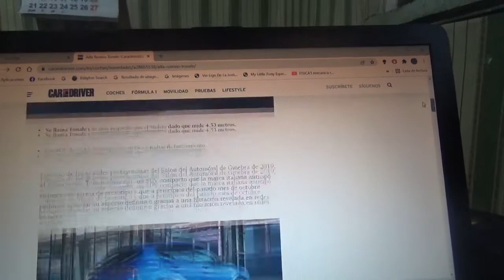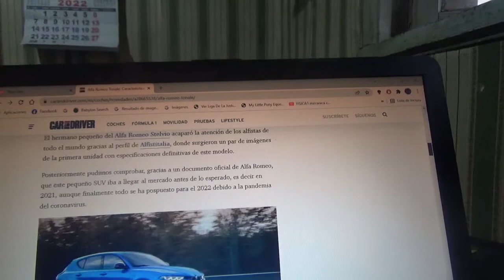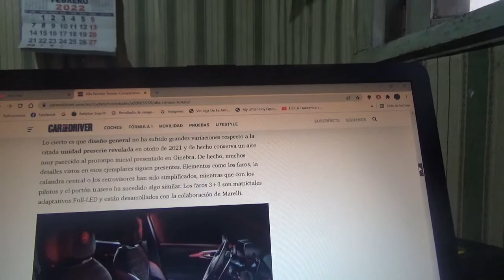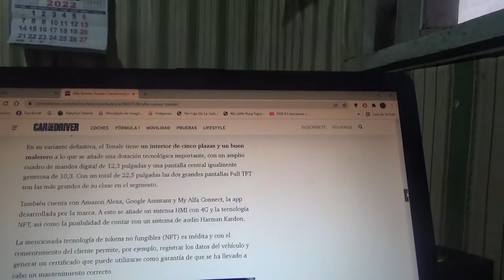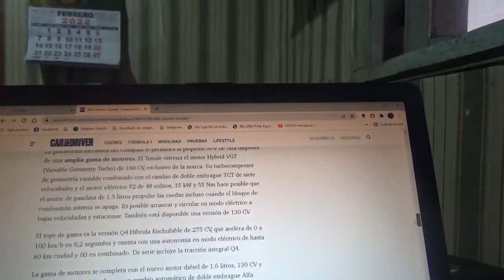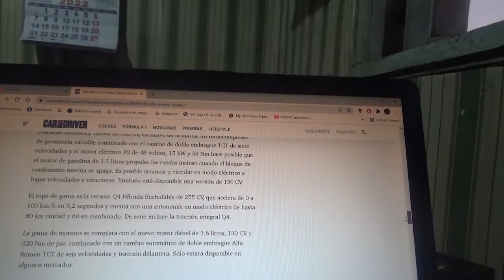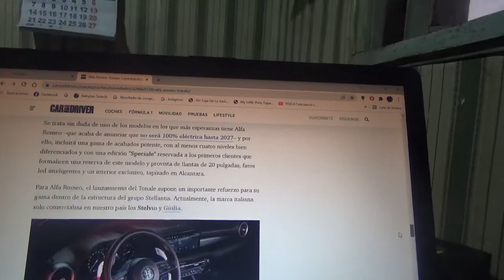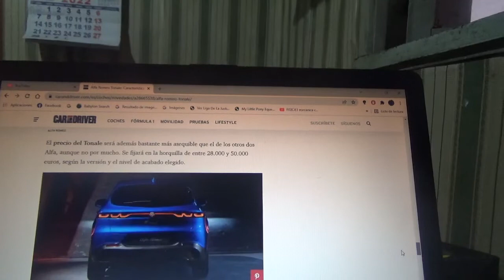Alfa Romeo Tonale información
En este vídeo les explico sobre como es el hermano menor del modelo Stelvio el cual es un SUV compacto y mas asequible que su hermano mayor